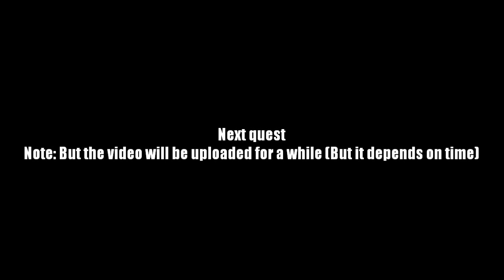AQ Worlds "Celestial Realm" Intro Scene